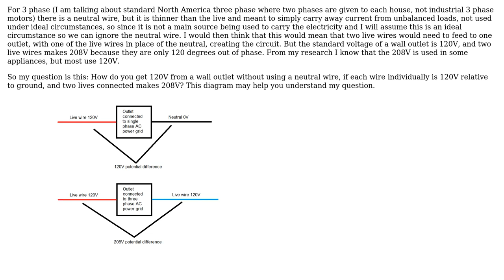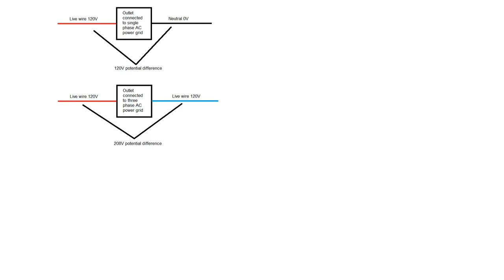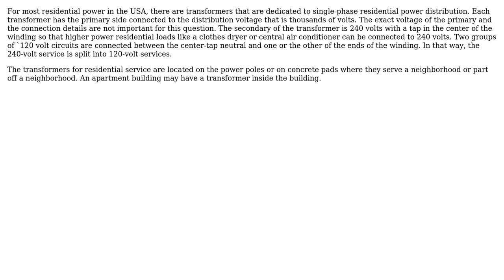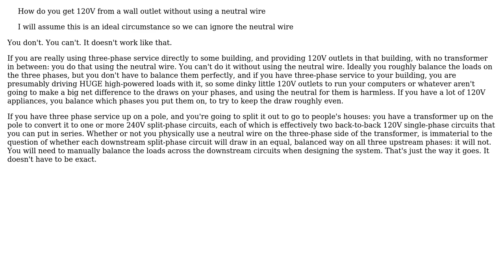How are the individual homes connected in a 3 phase power distribution system (power grid) so...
Electronics: How are the individual homes connected in a 3 phase power distribution system (power grid) so that they have correct voltage?

With thanks & praise to God, and with thanks to the many people who have made this project possible! | Content (except music & images) licensed under CC BY-SA | Music | Images & others | With thanks to user user180969 user Harper - Reinstate Monica user Glenn Willen user Charles Cowie and the Stack Exchange Network Trademarks are property of their respective owners. You are responsible for your own actions.